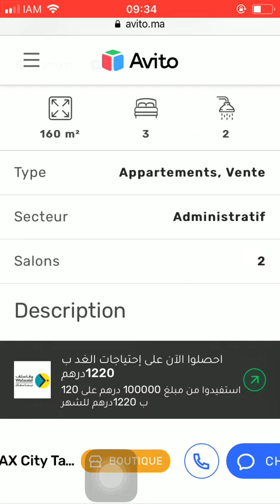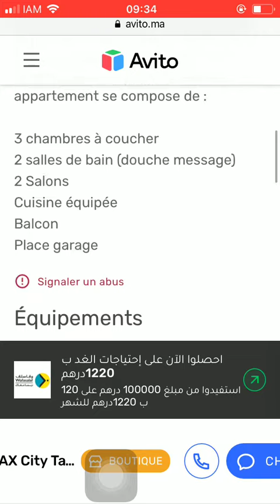House for sale Tanger #4153, Huis te koop Tanger, Maison à vendre